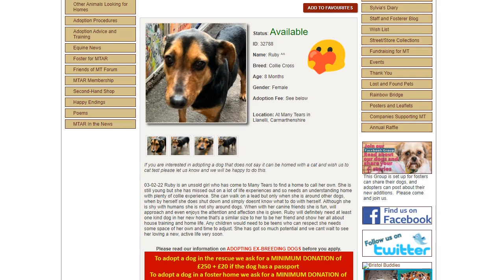Ruby Feat. Molly 💄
Molly is reserved 🧸